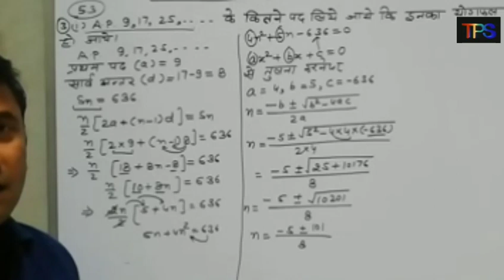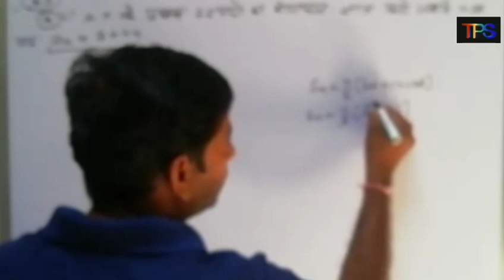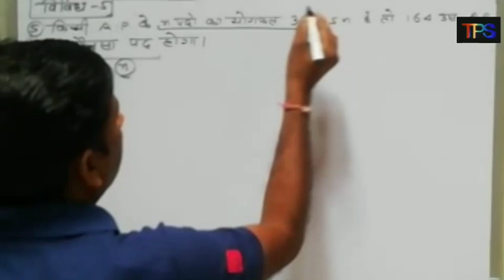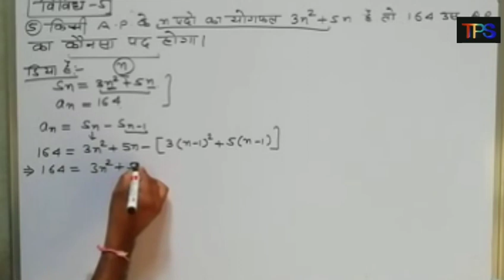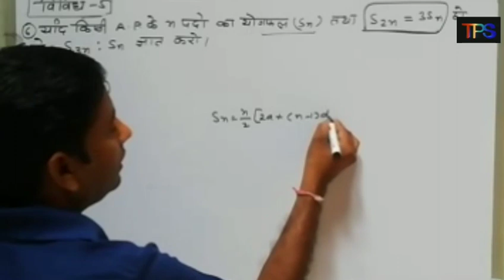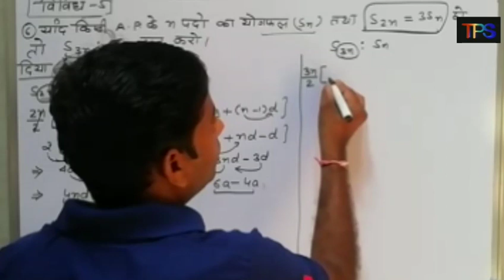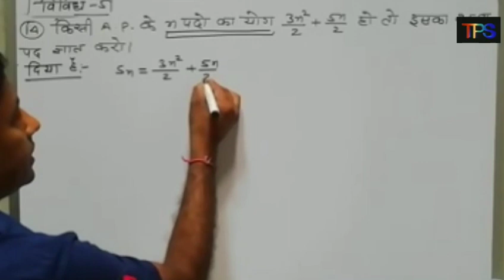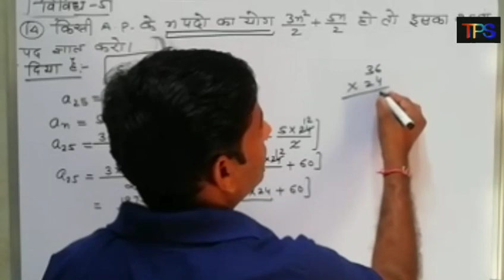Class-10 maths ||bser maths chapter-5||hindi medium||unit-5.3